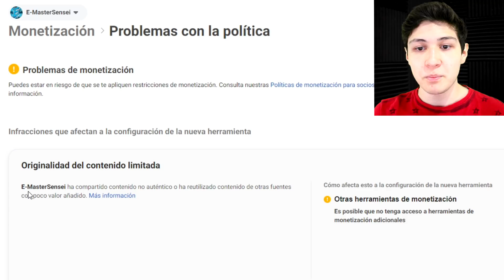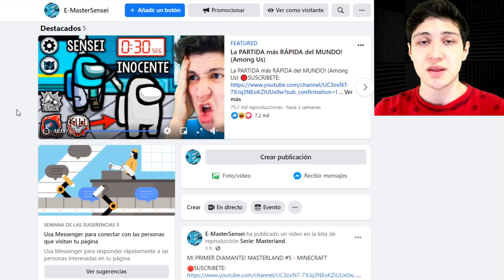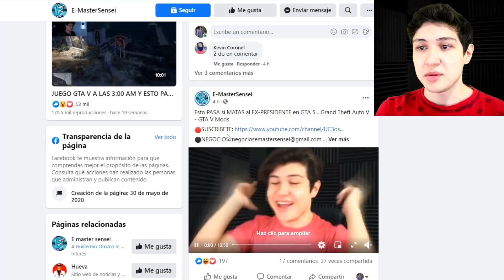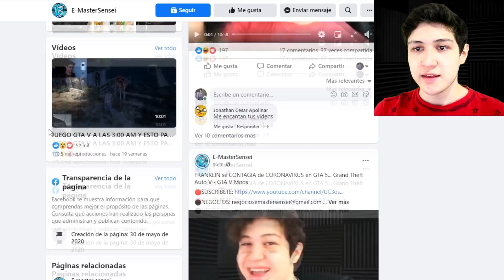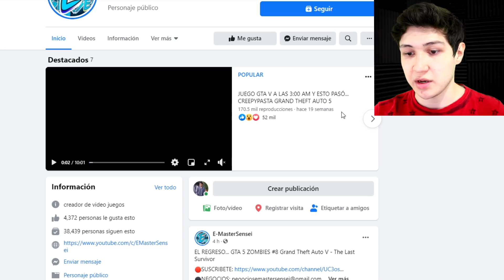Necesito tu ayuda... (Importante)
Sé que esto no es un gran problema, pero lo hago para que puedan estar atentos y dejar de seguir a páginas falsas que solo complican y arruinan el trabajo de los demás.